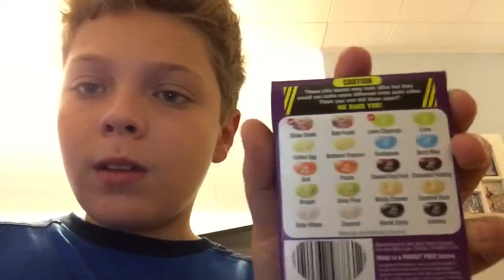Hard as Obsidian Challenges: Bean Boozled Mini Challenge; WARNING: I THROW UP.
WATCH MATT THROW UP!